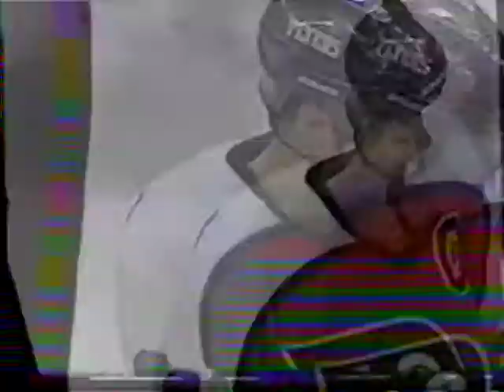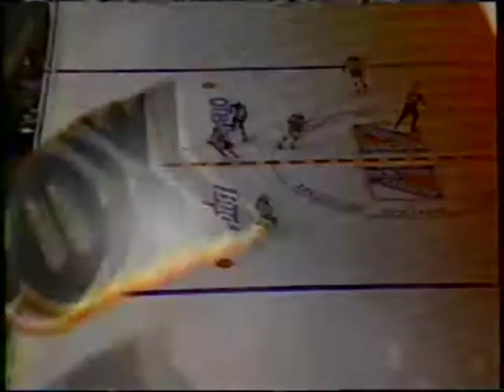Flyers Lindros Season 6 goals 18 - 27 1997-98 All-Star Intro & 3rd Career game goal Webb Fight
NHL season 6 , goals 18 thru 27.
All-Star intro and 3rd career all-star game goal.